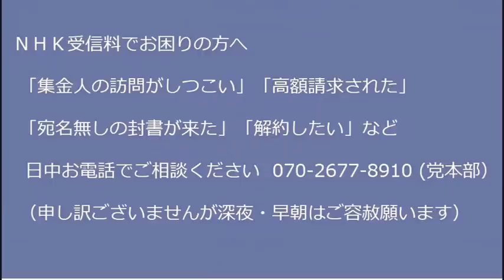厚労省「介護保険料を上げさせて」国民から金を搾り取ろうとするのは財務省だけじゃなかった／NATOに参加するための防衛予算増額に財務省が抵抗20221103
■お知らせ　11月5日（土）14〜16時 新松戸駅（JR・武蔵野線）にて政治活動を行います。反省会などは特にありませんが良かったら見物にいらしてください〜

170-0005  東京都豊島区南大塚 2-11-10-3階 くつざわ亮治 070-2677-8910 まで